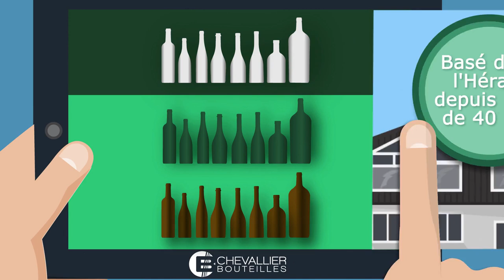BOUTEILLES DESTINÉES AU MONDE VITICOLE - CHEVALLIER BOUTEILLES